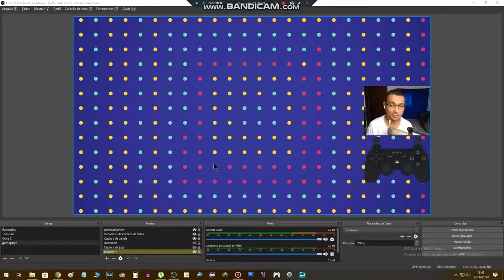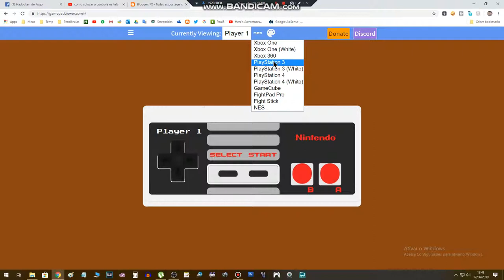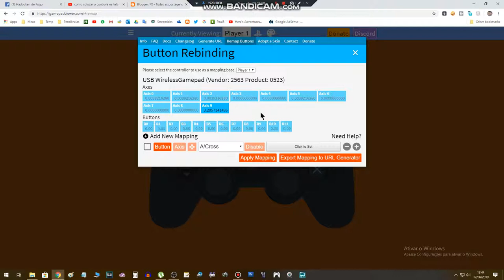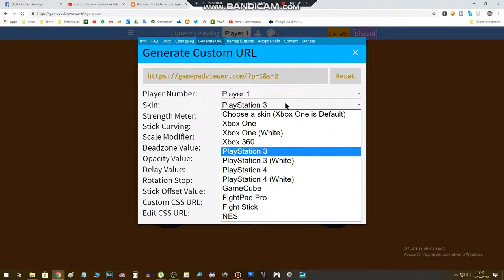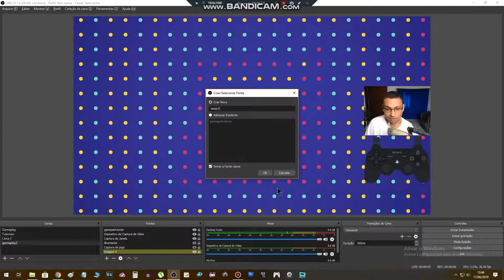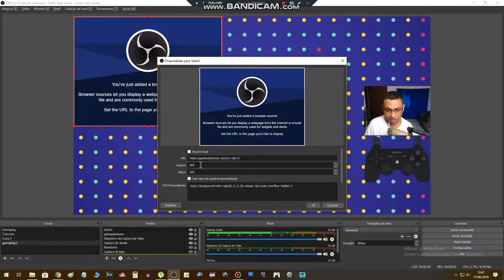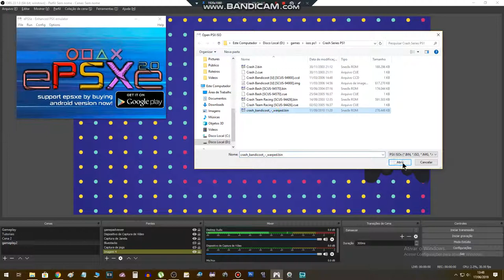Como exibir controle na tela em gameplays e lives (Input viewer)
Neste vídeo eu mostro um recurso muito legal e bacana para quem grava lives e gameplay para o YouTube. Trata-se de mostrar qual botão está sendo apertado no momento das jogatinhas, seja em jogatinas ao vivo ou jogatinhas que serão editadas depois de serem gravadas. Muito útil também para quem faz dicas e ensina a fazer um certo comando em algum jogo. Espero que gostem do vídeo e da dica de hoje.